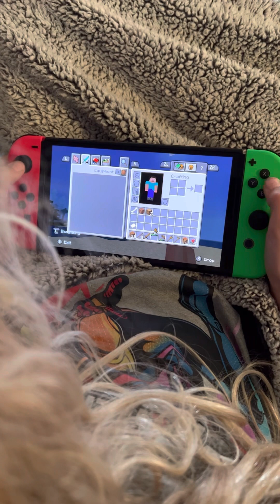Lincoln plays Minecraft on his Nintendo Switch